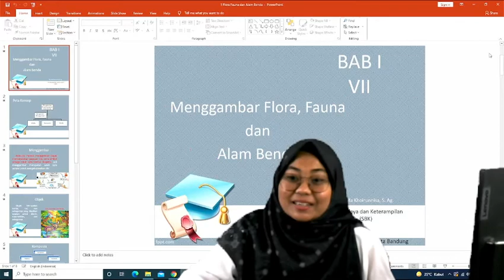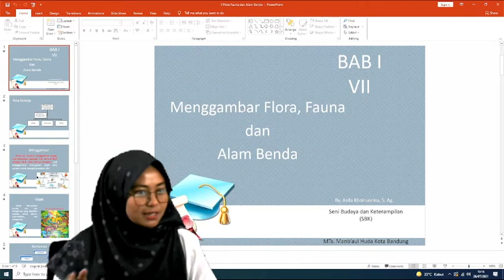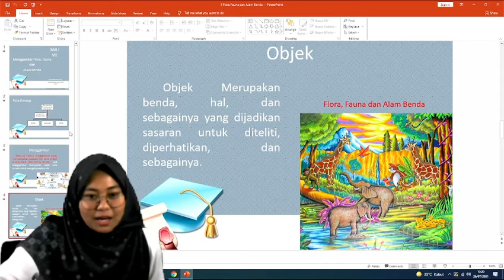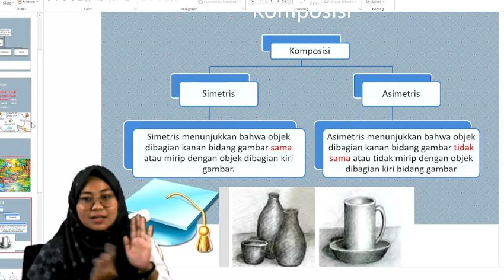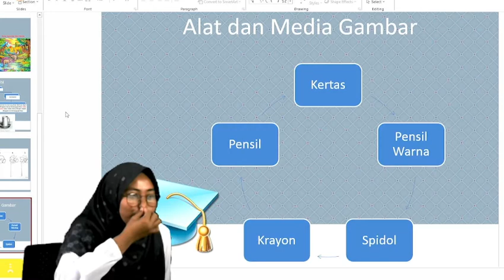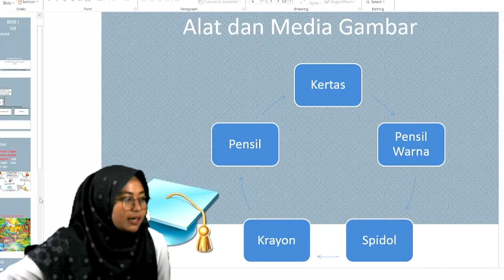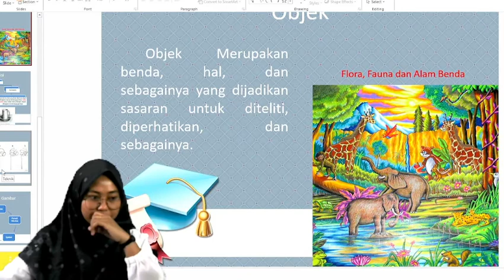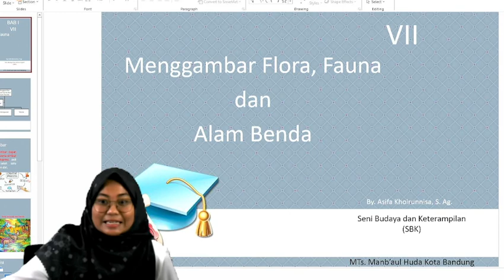SBK kelas 7 - Pertemuan 1